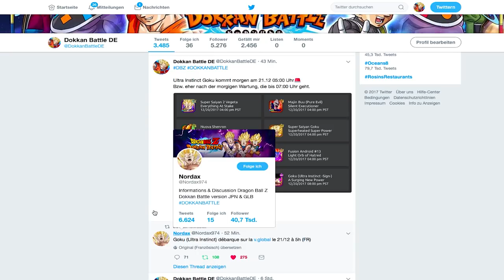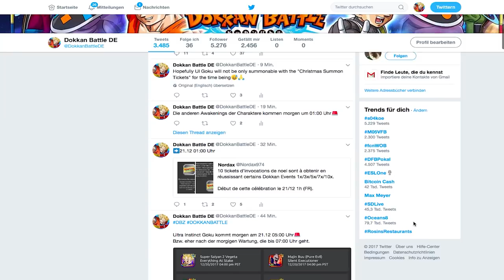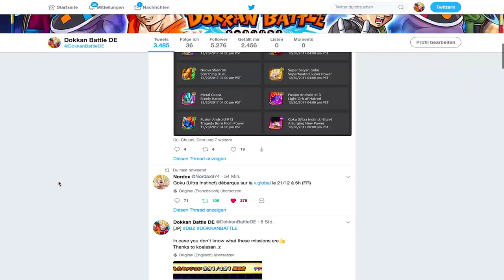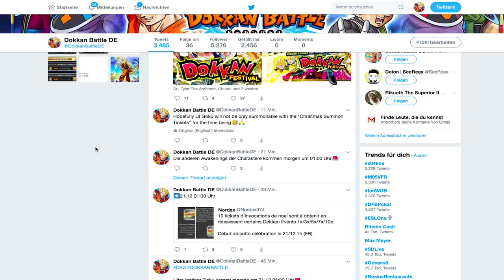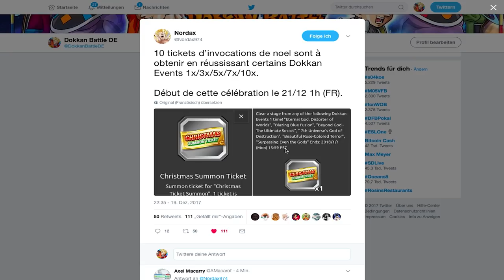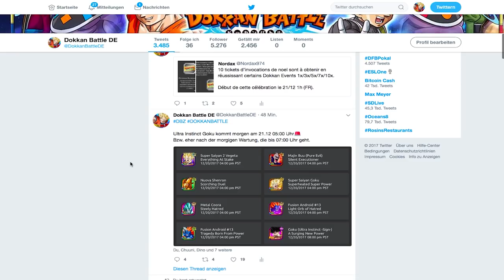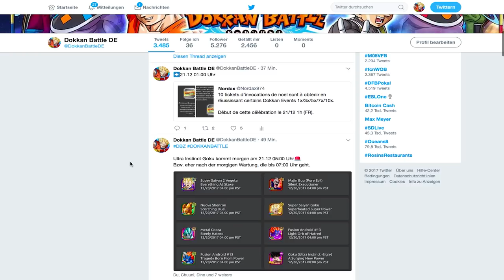ULTRA INSTINCT GOKU GLOBAL RELEASE DAY! ALLE INFOS HIER! DBZ Dokkan Battle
Ultra Instinct Goku kommt wesentlich früher als erwartet!

- Mo & Mi: 19:00 - 21:00 Uhr Dokkan auf YT
- Di & Do: 18:00 - 21:00 Uhr XV2 auf Twitch
- Fr: frei
- Sa & So: Wiinachtsstream